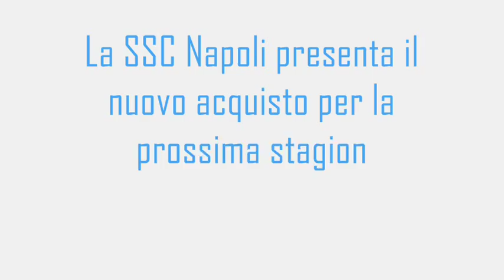Gokhan Inler goals of the new player of SSC Napoli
Ecco il nuovo guerriero azzurro Gokhan Inler, fortemente voluto dalla piazza partenopea, per fortificare il centrocampo dando una qualità maggiore.